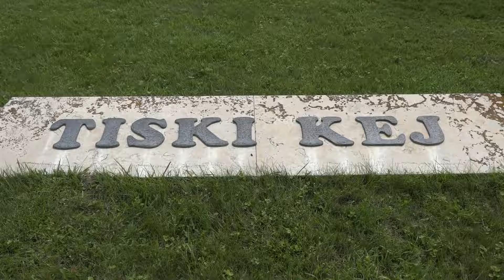Dom kulture pripremio zanimljive sadržaje tokom leta